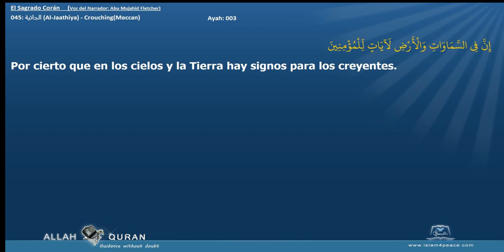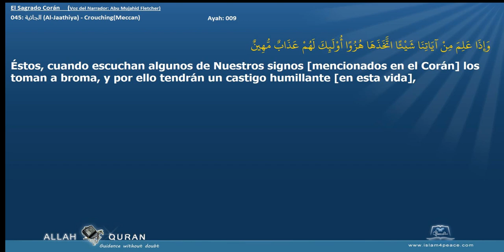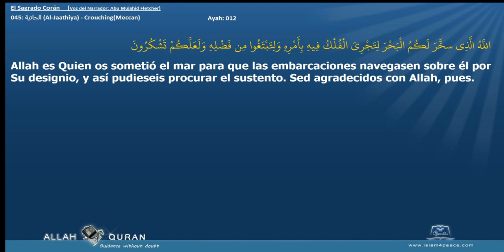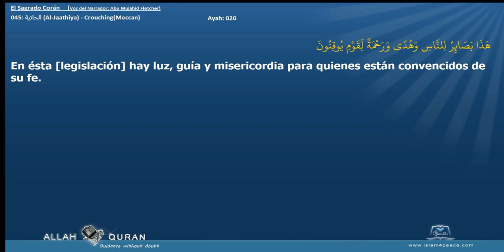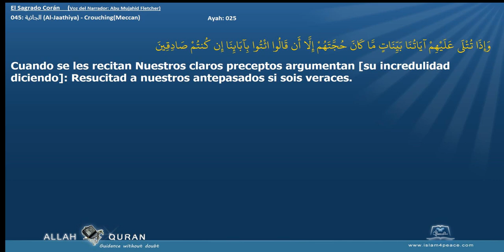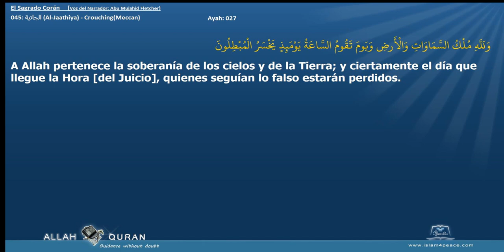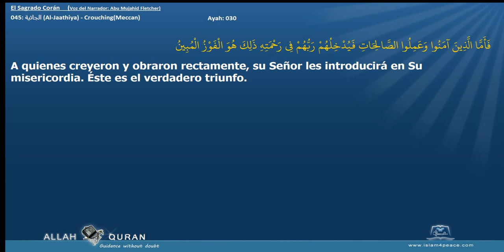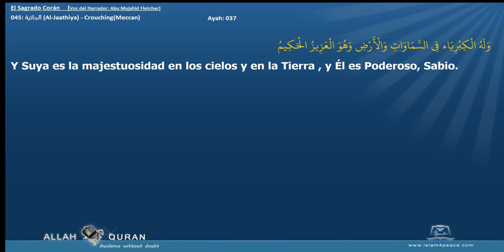El Sagrado Corán 045 الجاثية Al Jaathiya CrouchingMeccan